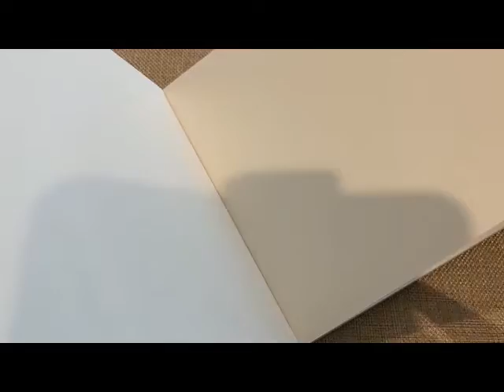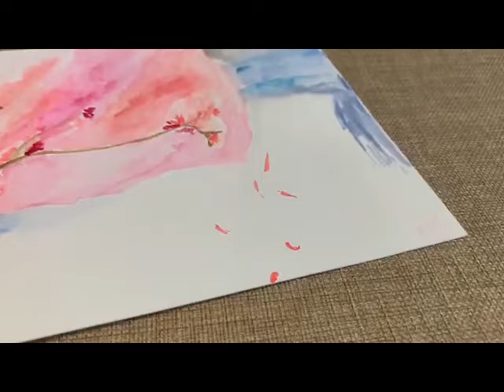Paint with me post card water color